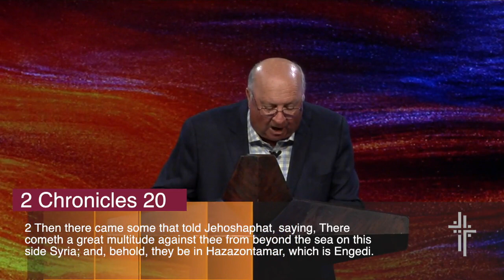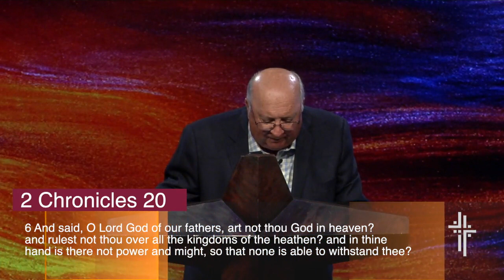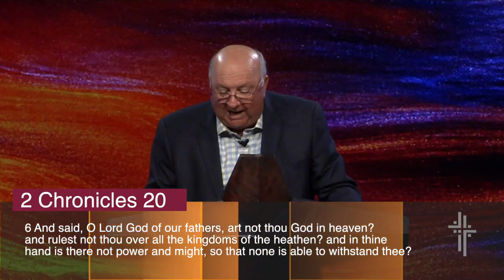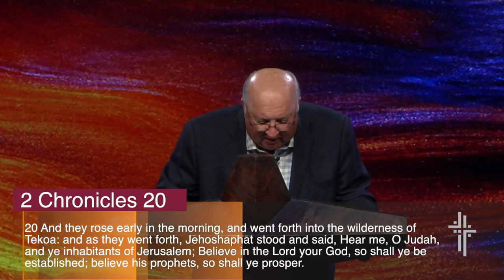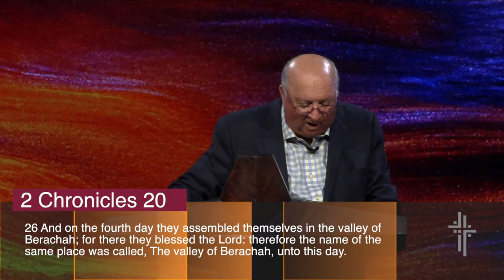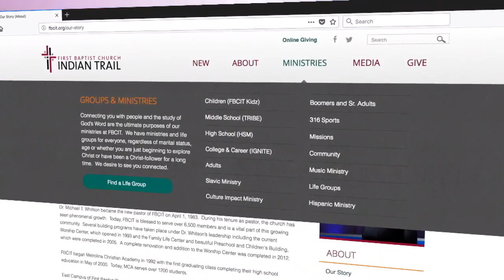When Life is Overwhelming